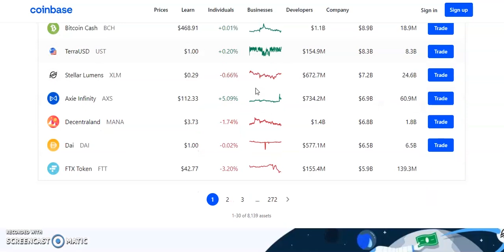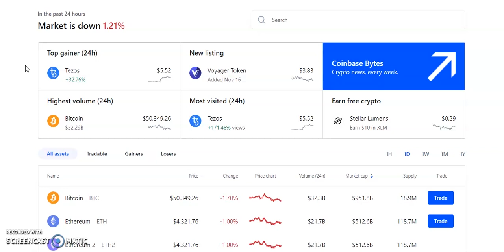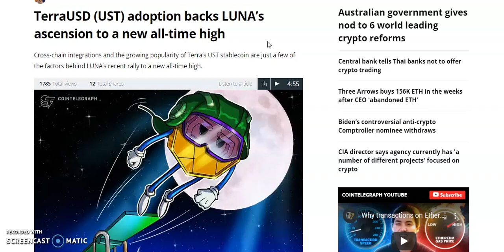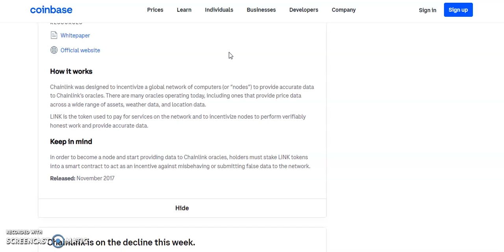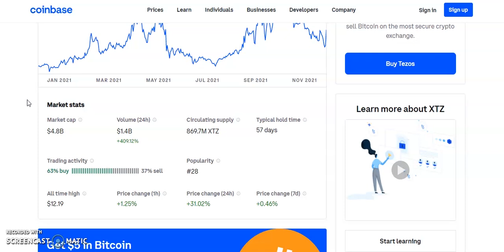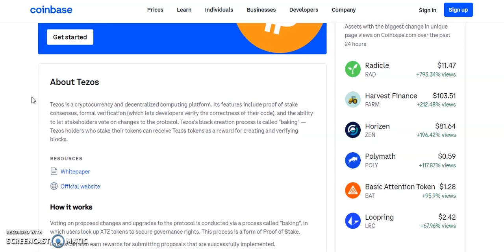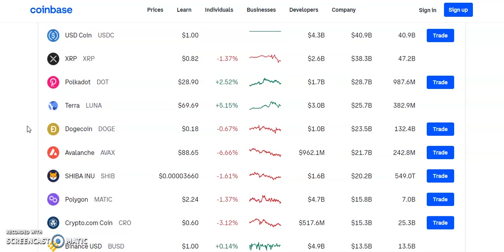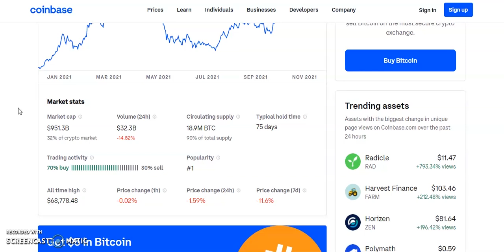TOP 3 Crypto ALTCOINS To Buy Now DECEMBER 2021🚀|CRYPTO Altcoins Ready To Explode NOW?!😱(BIG NEWS)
TOP 3 ALTCOINS TO BUY RIGHT NOW, Top 3 Crypto to buy now!? , 3 top crypto altcoins to buy now December .WANT TO KNOW WHAT ALTCOINS COULD EXPLODE SOON!?LOOKING FOR WHAT CRYPTOCURRENCY TO BUY RIGHT NOW BEFORE THEY BOOM 10X!?DO YOU WANT TO KNOW HOW TO FIND 10X CRYPTOS EARLY BEFORE ANYONE ELSE!?THIS VIDEO WILL SHOW YOU HOW TO FIND THE TOP ALTCOINS FOR CRYPTO GAINS, crypto new law, crypto tax, infrastructure bill Saitama Inu (SAITAMA) Bitcoin, Ethereum, Dogecoin, OMI, ETH, ANKR coin, LTC coin, Chainlink coin, Ripple, XRP,NEO coin, Binance Coin, Moon coin, SAFEMOON coin , Shiba Inu coin, Cardano coin, Polygon coin.  In this video, Crypto December 2021 booming. I'll take a look at the some altcoins using news and fundamental and technical analysis that could go up soon!! 💎. Top 3 crypto coins to invest in December 2021 , top stocks to buy now as crypto continues to boom. Bitcoin new all time high, Bitcoin crashes  to 65k can it continue higher? blockchain stocks to invest in now .Stocks to buy now, MASSIVE Upside Potential! top analyst picks with massive potential . Top 3 crypto , Top 3 altcoins. Axie Infinity , Axie coin, cardano coin, avalanche coin. altcoin rally, crypto boom, crypto bull market December 2021, altcoin bull market 2021. Decentraland coin , Decentraland crypto. crypto to buy now , top 3 crypto to buy now , 3 crypto to buy now.